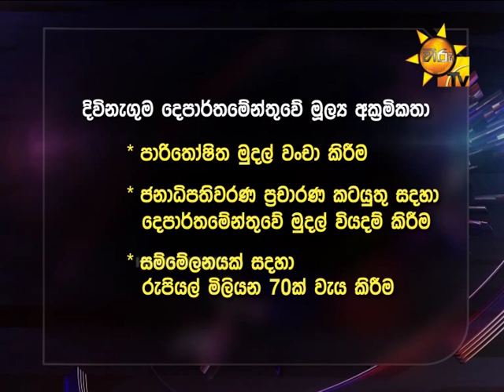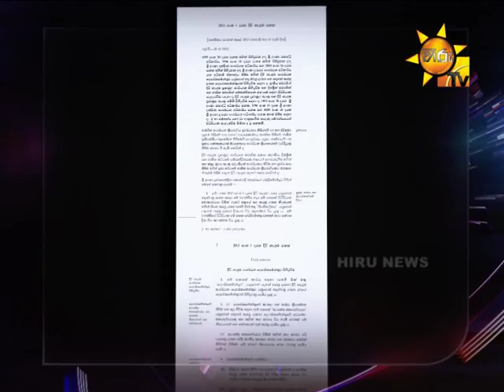Police to seek court order to bring down Basil Rajapaksa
The police will seek a court order to bring down ex-President’s brother and former Minister Basil Rajapaksa in order to question him over alleged financial frauds, police spokesman Ruwan Gunasekara said.

The UPFA Parliamentarian and his wife Pushpa Rajapaksa left to the USA through the VIP lounge at the Bandaranaike International Airport in Katunayake, on 11 January.

SLFP National Organiser and former Minister Basil Rajapaksa also resigned from the post of SLFP National Organiser on January 15 after accepting full responsibility for the defeat of President Mahinda Rajapaksa at the Presidential Election held on January 8. Basil Rajapksa led the UPFA Presidential Election campaign.